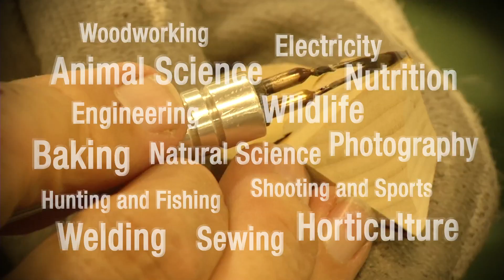NEWS 4H x